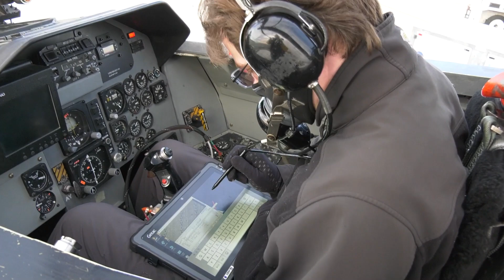An Addition to a Future Commercial Crew Mission on This Week @NASA – May 21, 2021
An addition to a future Commercial Crew mission, our administrator discusses the budget request for NASA, and NASA’s deputy administrator nominee appears before the Senate … a few of the stories to tell you about – This Week at NASA!